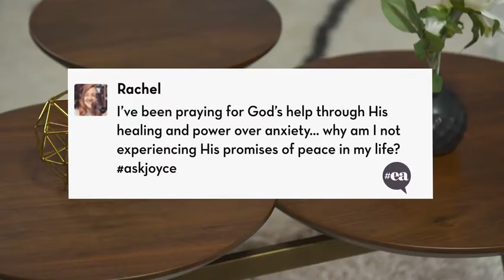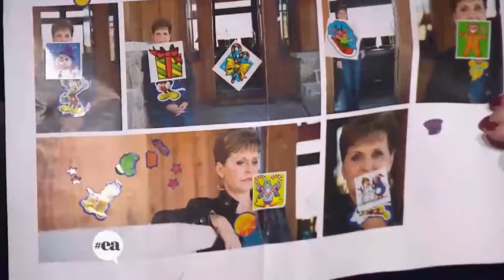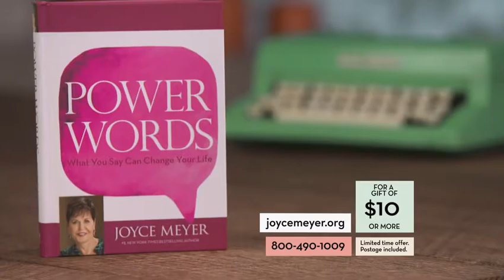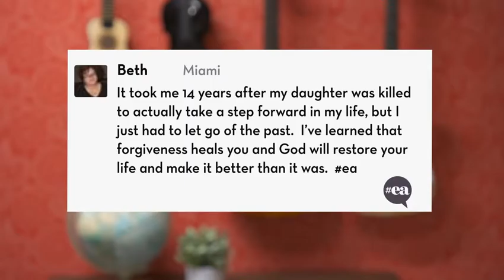Do the Words I Say Matter 10 2016